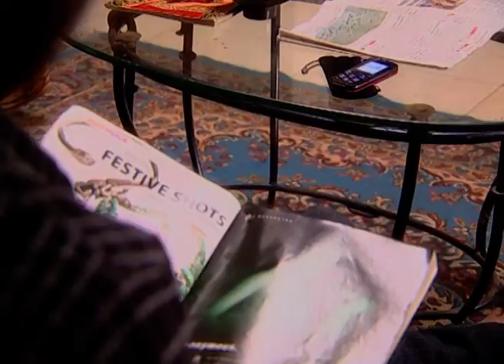Adhuri Ek Kahani | Zee Marathi TV Serial | Full Ep - 848 | स्वप्निल जोशी, प्रिया बापट | झी मराठी